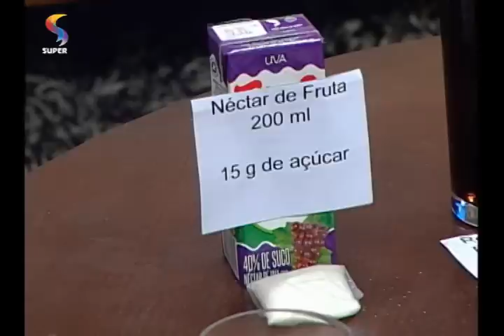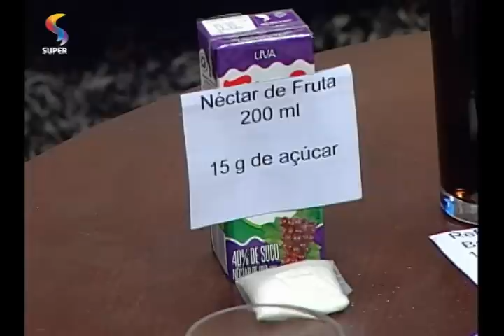DTUP – Saiba os perigos do excesso de açúcar na alimentação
Nutricionista aponta os reais prejuízos para a saúde de quem exagera na quantidade de açúcar.

Exibição: 09.09.15